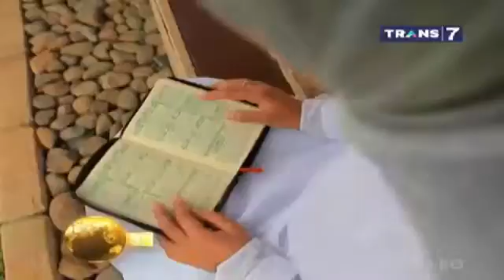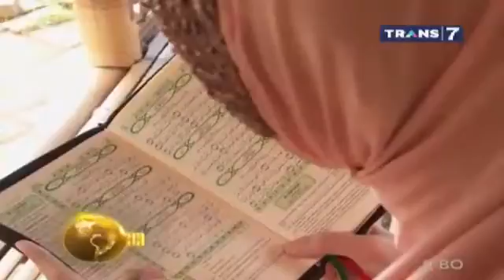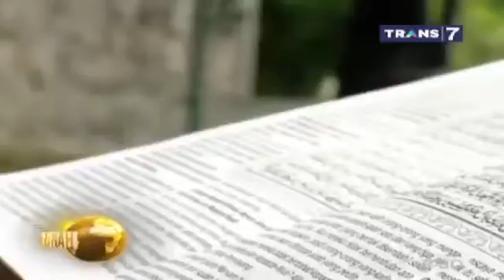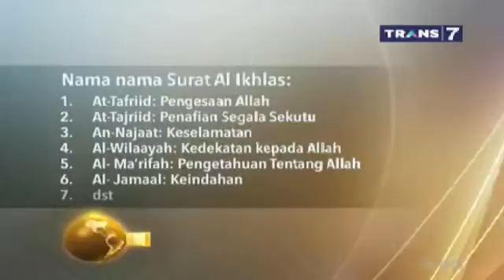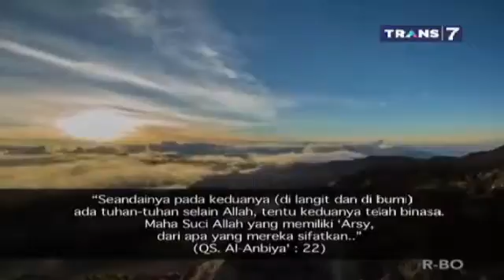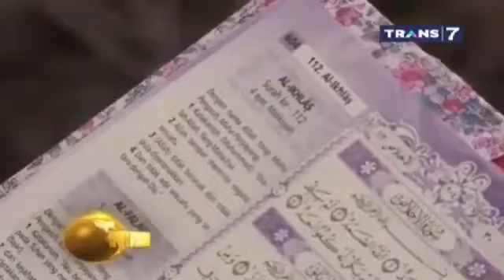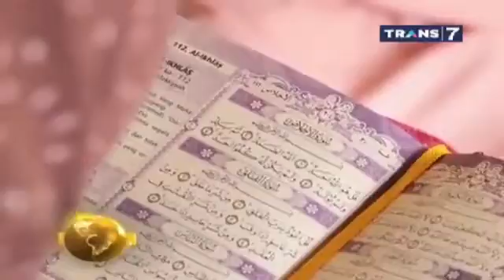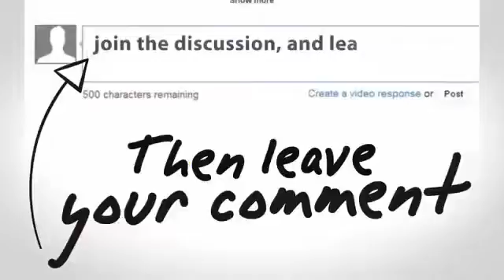RAHASIA SURAT PENDEK AL IKHLAS Yang Luar Biasa ~ Khazanah FULL 7 Oktober 2016